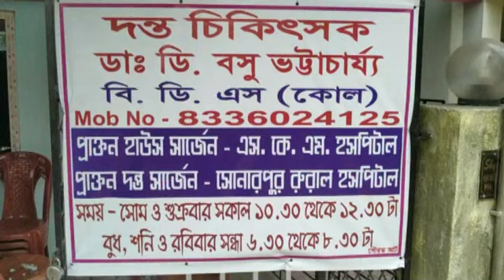রাতের অন্ধকারে বারুইপুরে বোমাবাজি, এলাকায় আতঙ্ক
Reporter &  Photographer: Arunava Halder
Technical & Editing: Apu Mondal
Voice Over: Souradip Bhattacharya